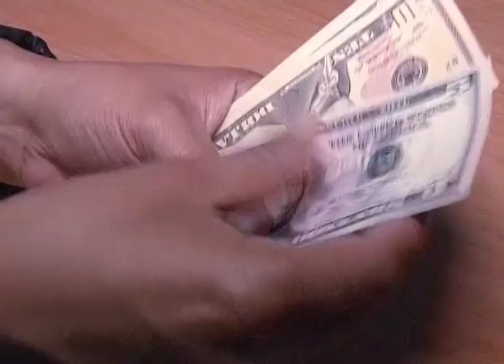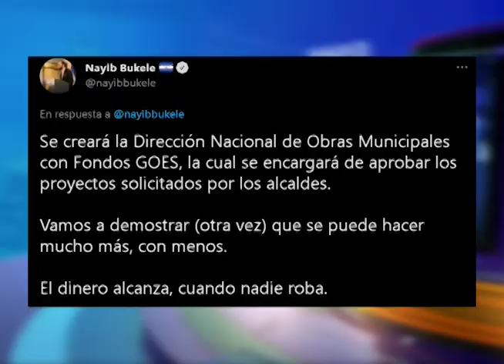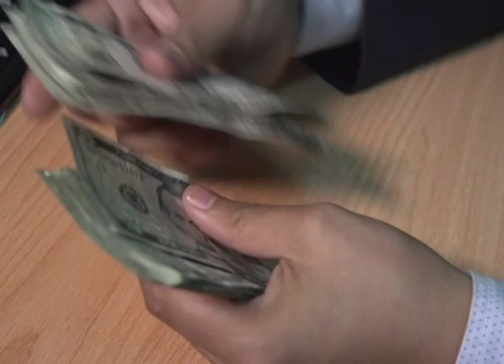Varios alcaldes del país han reaccionado ante el anuncio hecho por el presidente Nayib Bukele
Varios alcaldes del país han reaccionado ante el anuncio hecho por el presidente Nayib Bukele de reducir la asignación del FODES. Los ediles no están de acuerdo con estas nuevas medidas.